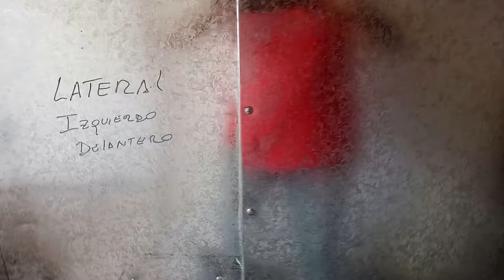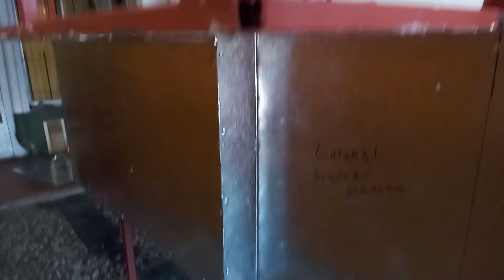Como hacer un CAMPER CASERO Paso a paso -Lo empezamos a cerrar-COLOCACION DE LA CHAPA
Avanza la construccion de nuestro Camper Totalmente CASERO ,y por fin empezamos a cerrarlo ,y el sueño se acerca un poquito mas !!!
Acompañanos en esta loca aventura !
Esperamos que les guste el video
Te gustaria apoyar nuestro proyecto ? Invitanos un cafecito !!!
Facebook Mirefugiosobreruedas
Deja tus comentarios y consultas,todo nos ayuda para seguir creciendo y lograr nuestro sueño de viajar por la Argentina y el mundo !!!